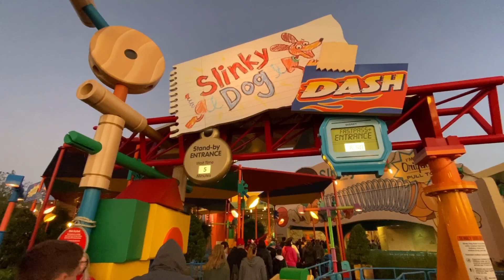Christmas in July | Magic Kingdom and Hollywood Studios (Walt Disney World)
Today's vid features a walk around two of the parks during the Christmas 2019 season. First, we take a look at Mainstreet USA on the way out of Magic Kingdom. Everyone is lined up and waiting for the parade as the park was packed, waiting to see see all the characters in their holiday outfits. Next, we swing over to Disney's Hollywood Studios to check out the decorations, music, and crowds. That is where we finish the adventure taking us into the evening with a quick look at Toy Story Land. Please remember that this was before Covid-19, so there are no masks or social distancing. We will be back with another vid, soon.

If you like this video, give it a big thumbs up! That will keep you up to date with posted content.

We also have Facebook, Instagram feeds and a new podcast. Please visit our Linktree to check those out!

Let us know what you think of the videos and what you would like to see in the future. Comments are always welcome!